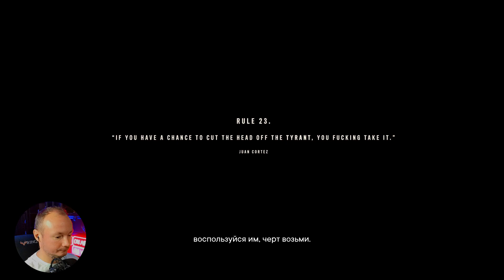Потерянный рай 😇 Far Cry 6 😇 прохождение #49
Продолжаем проходить игру Far Cry 6 и это сорок девятая часть прохождения. В этой серии проходим миссию "Потерянный рай". Антон Кастильо выступает с ежегодной речью по случаю Дня независимости в отеле Paraiso, и это прекрасная возможность убрать его...